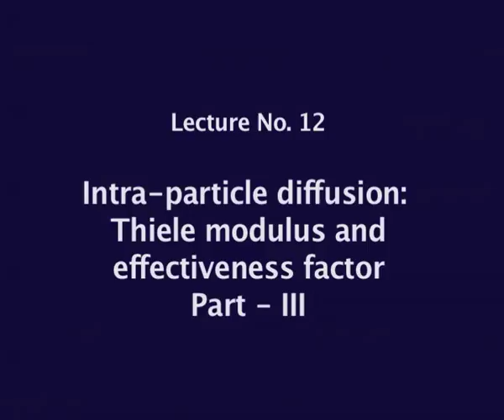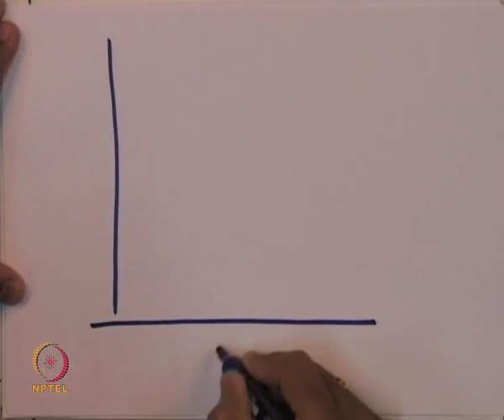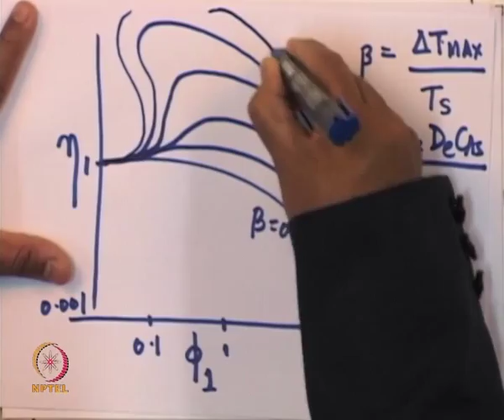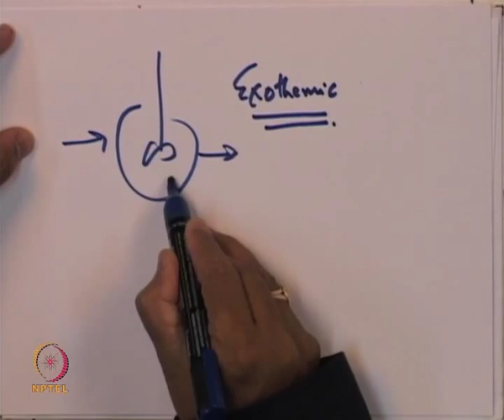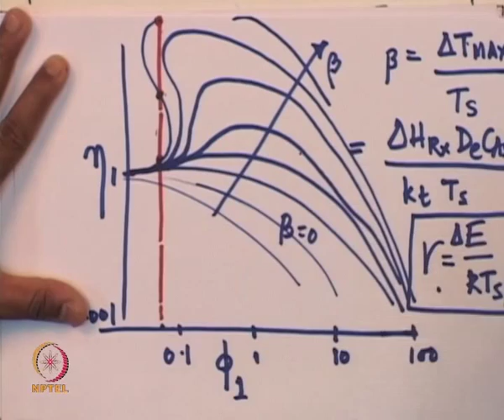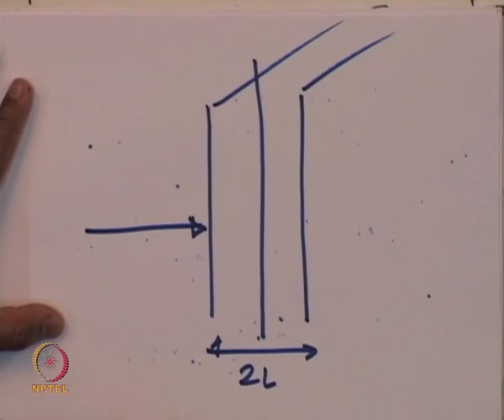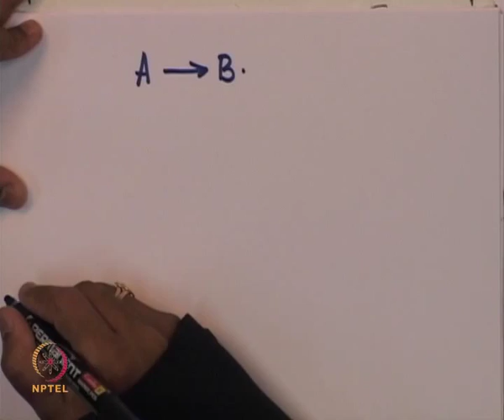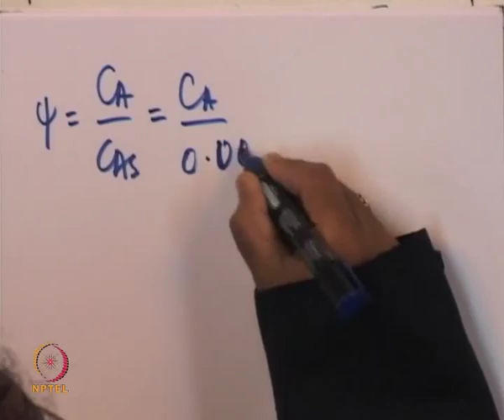Mod-01 Lec-12 Intraparticle diffusion: Thiele modulus and effectiveness factor Part III